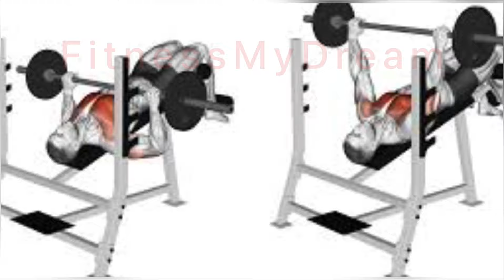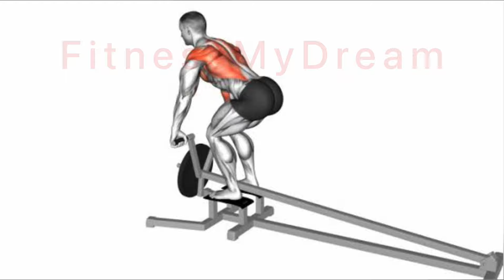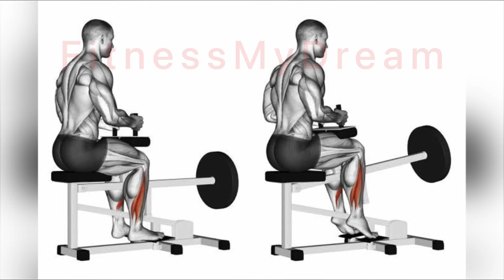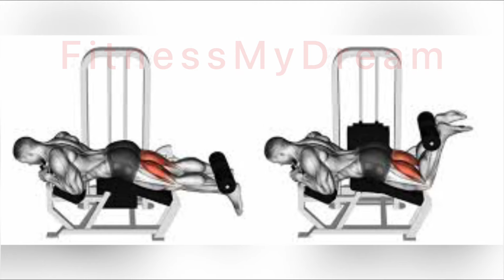Gym Equipments Name and Their Uses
1 ) Flat Bench Press
2) incline bench press
3) Decline bench press￼
4) Butterfly machine￼
5) Chest press machine￼
6) flat bench
7) Incline bench￼
8) Decline bench￼
9) Lat Pulldown
10) Seated row￼ Machine
11)T Bar
12) Preacher curl￼ Machine
13) Zigzag barbell
14) Cable crossover machine￼
15) Functional trainer￼
16) Smith  machine￼￼￼
17) Square rack
18) Leg press￼ machine
19) Hack squats
20) Seated calf raise￼ machine
21) Standing calf raise machine￼
22) Leg extension machine￼
23) Lying leg curl machine￼￼
24) seated leg curl machine
25)DB Rack
26) Weight tree Rack
27) stepper
28) Forearms machine￼￼
29) Olympic box bar￼